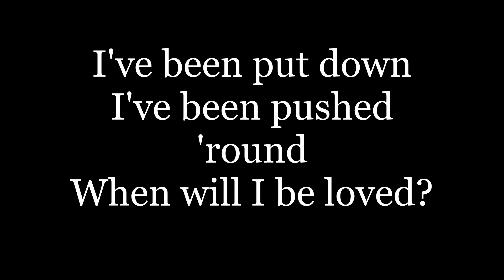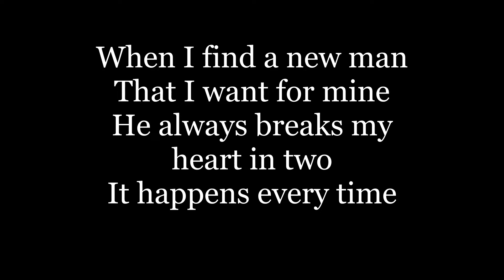Linda Ronstadt When Will I Be Loved Lyrics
I've been cheated
Been mistreated
When will I be loved?

I've been put down
I've been pushed 'round

When I find a new man
That I want for mine
He always breaks my heart in two

I've been made blue
I've been lied to

Oh, I've been cheated
Been mistreated
Tell me, when will I be loved?